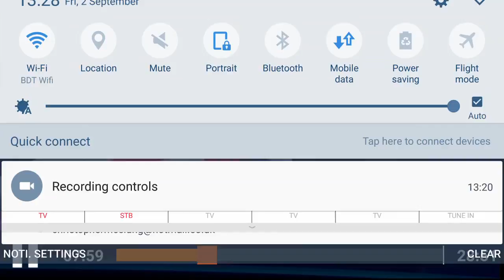Bellsmyre Development Trust on STV News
BDT featured as positive example of community regeneration amidst depressing regional statistics.
31/08/2016